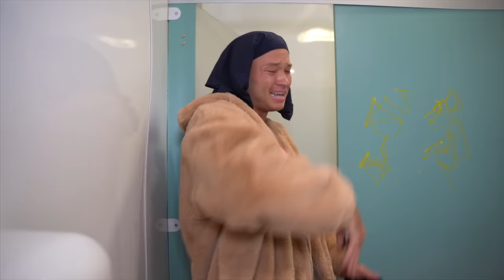IF A BRITISH GIRL Went To An AMERICAN HIGH SCHOOL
If a british chav went to an American high school, it would go something like this!